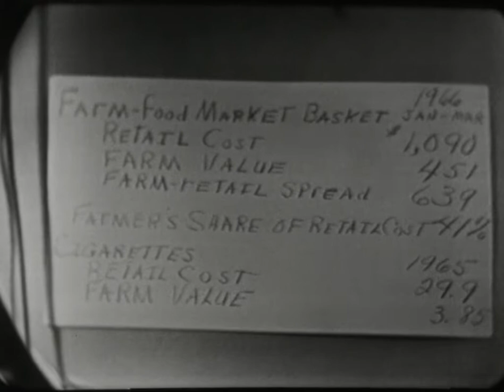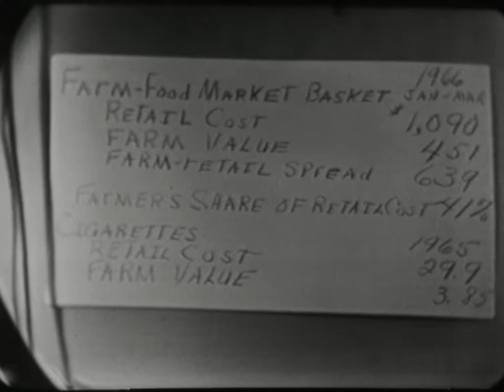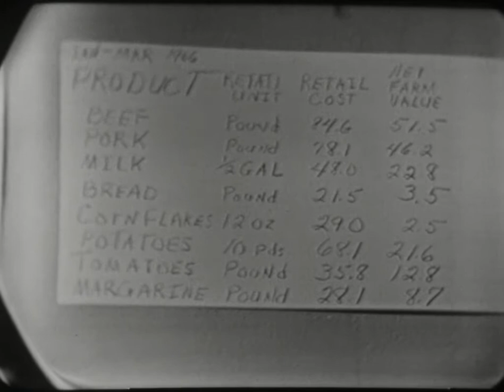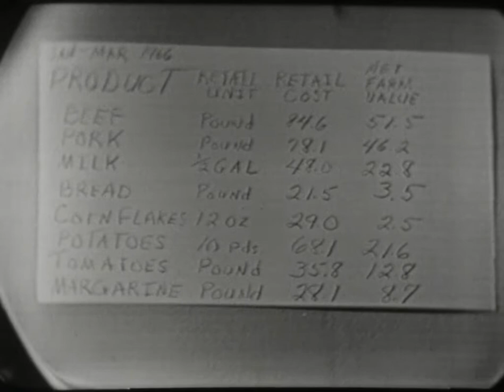NFO-92 (AV10498) US Farm Report: Farm Wives View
US Farm Report: Farm Wives View with Ivan Strucynski, Mrs. Berstler, Mrs. Crawford, Mrs. Driscoll
7/27/1966

Original Format:16MM 24 FPS;